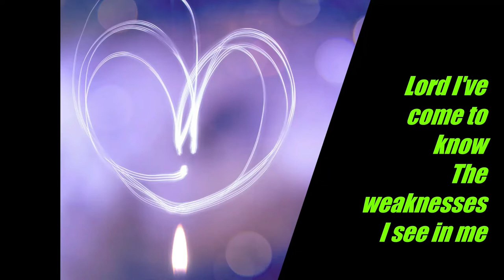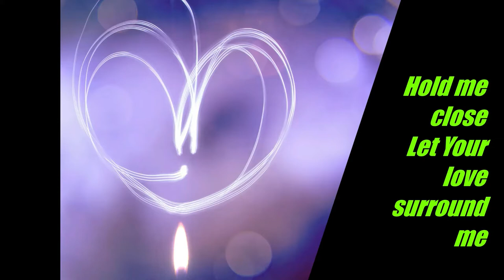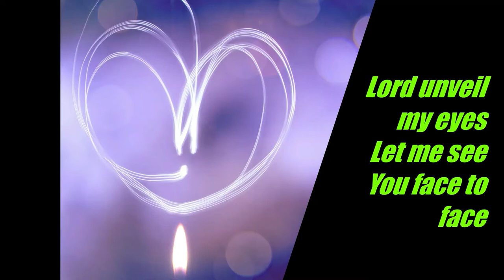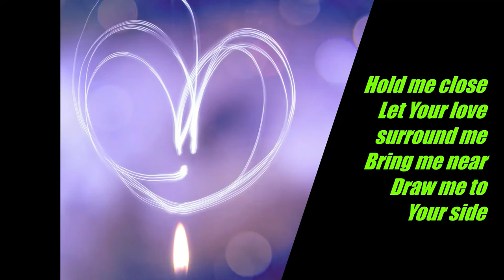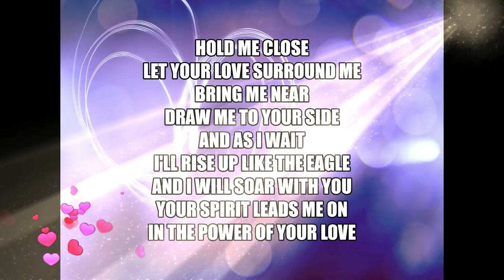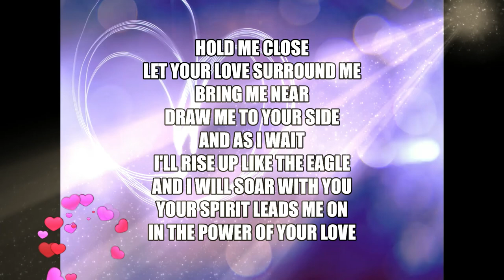Power of Your Love - Hillsong Covered by Mishy Lon